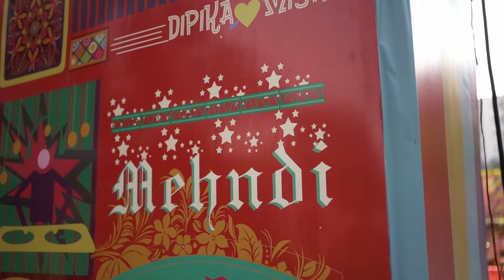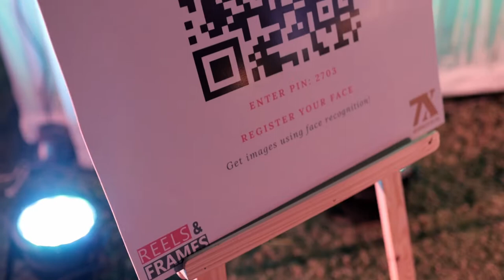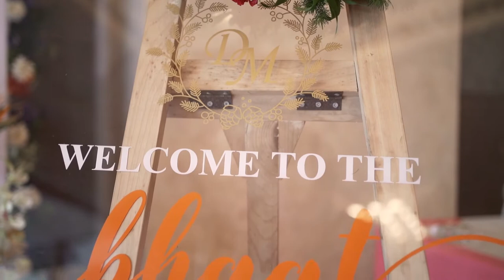Misaal Dipika royal wedding decor edit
A royal and extravagant wedding of Dipika and Misaal. The detailing of decor was breathtaking and each element from phoolon ki holi to sufi night to a benaras themed wedding was luxurious and stunning.

Shot by - @reels&frames